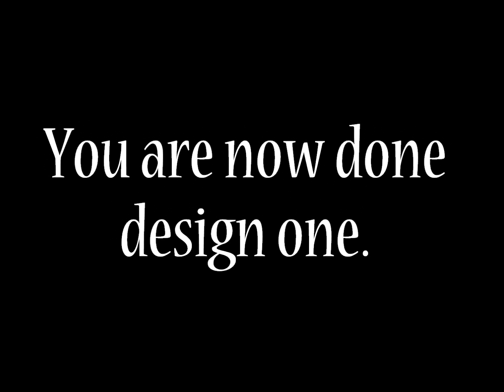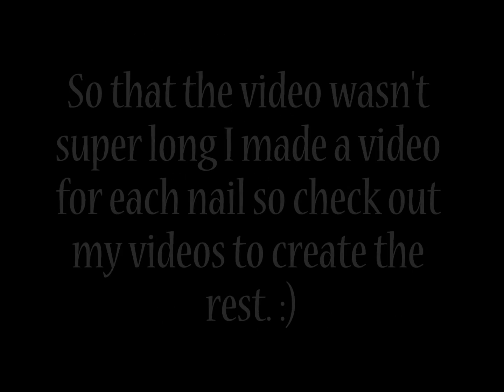Nail Art- how to 5 fashionable designs #1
Here is a tutorial on how to give your nails 5 cool designs. This is the fist design the others will follow in separate videos. i hope you guys enjoy :) please feel free to comment your opinions and request tutorials that you would like. also subscribe to my channel to get the latest updates, also follow me on twitter @KristinMusic_ if you have any questions regarding this tutorial or any nail art questions... don't be afraid to ask :)